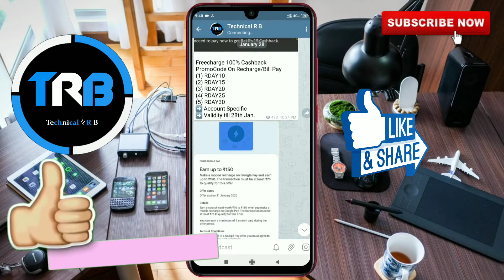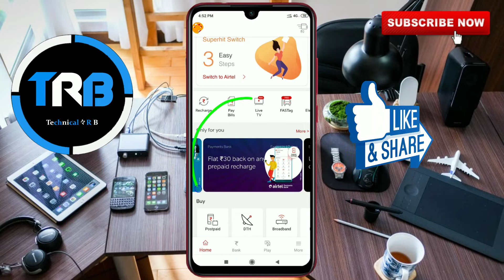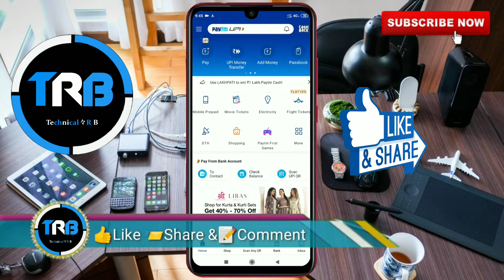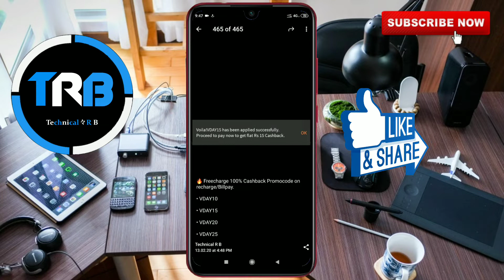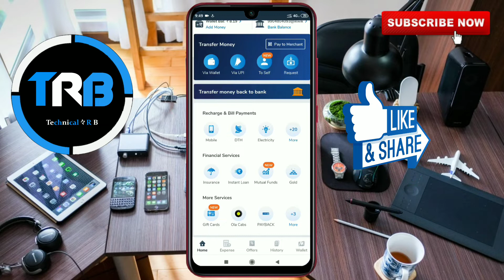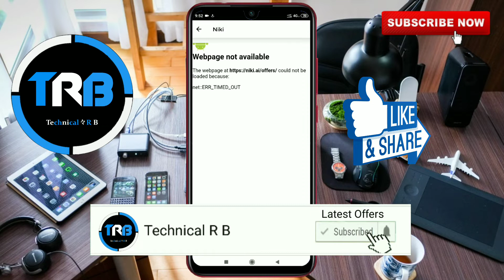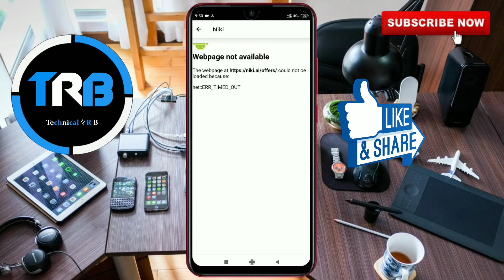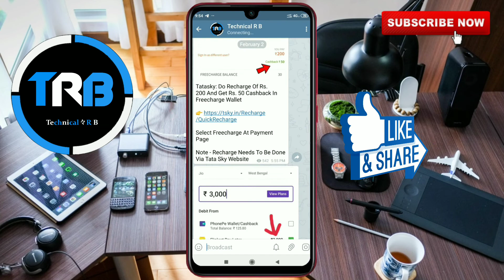All New Recharge Offers | February All Recharge Offer | Paytm Recharge Offer | Airtel Recharge app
Telegram Apps Open And Search RBTechanical

 Umeed Karta Hoo Aapko Yeh Video Achha Lga Hogan Pasnd Aaye Toh Pleasese LIKE👍 jarur karke Jana ji🙏

1. Technical R B
2. All New Recharge Offer
3. new recharge offer
4. new Cashback Offer
5. online recharge offer
6. online Offers
7. online earnings
8. Paytm recharge offer
9. amazon recharge offer
10. February All Recharge Offer
11. Airtel app recharge Offer
12. Airtel app 30 Cashback
13. Mobikwik Recharge Offer
14. FreeCharge recharge offer
17. Best recharge offer
18. recharge app's
19. Niki Recharge Offer
20. Niki app Recharge offer
21. Niki app Recharge 125 Cashback